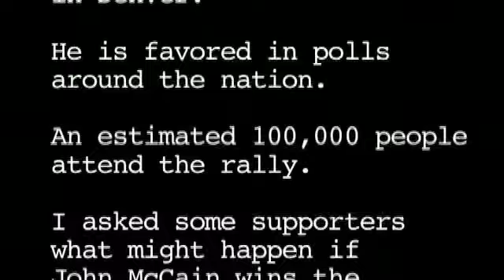What if the polls are wrong? - Possible violent reaction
By Corrine L. McDermid

After the Obama rally in Denver, nine days before the election, I asked some supporters what they think might happen if McCain wins the Presidency.